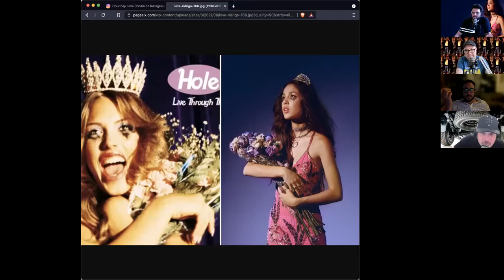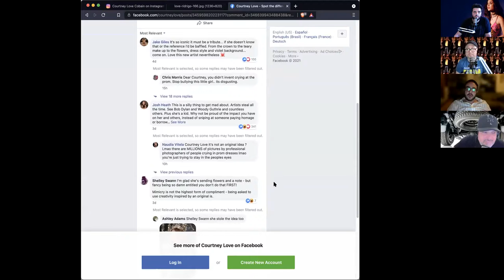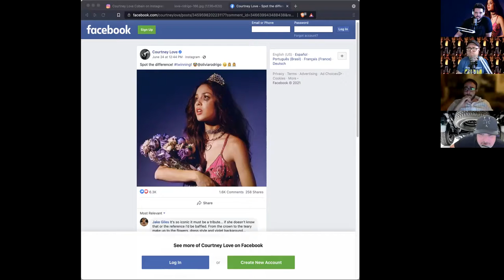Olivia Rodrigo vs. Courtney Love!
We are joined by Axl Rosenberg of Metal Sucks to discuss this mini-feud between pop star and rock star.

This clip originally aired on Tuesday, June 29th, 2021, as part of episode 626.

The Metal Injection Livecast is now a VIDEO podcast, available for our Patreon users only, The video portion is also available for non-patrons, LIVE ONLY, if you stream the show starting at 6PM Eastern time, every Tuesday night, only on this channel.

The audio portion is available for free as always (along with all our other archived episodes)

The Metal Injection Livecast is a weekly comedy podcast that occasionally (once in a while) mentions metal.  We are live on Tuesdays from 6 (ish) to 7 : 30 (ish) PM Eastern Time, and we take live calls during the show at (213) WIDE-NUT (943-3688).

If you want to tell us something really important but you can't call in live, you can Skype us at "metalinjectionlivecast", or use the SpeakPipe widget Or, e-mail us at hatemail@metalinjection.

and help the show produce more content!

Listen to the Metal Injection Livecast on Stitcher, Google Play or on iTunes (please leave a rating/review as well).